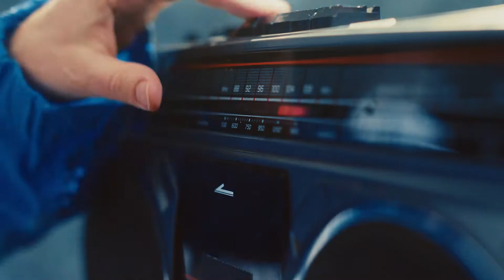130 Years Later, We're Still Here to Stay (ANB)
It's been a while since we opened our doors in 1892, but we've never closed to our customers. // Extended 2022 commercial ANB​